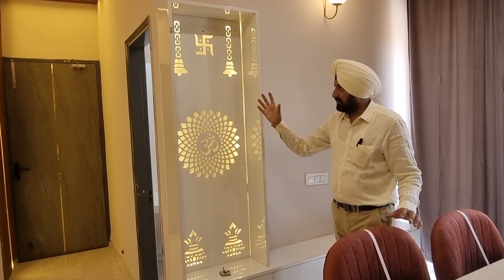Beautiful 2+1 Ultra Spacious and Luxurious Flat in Gated Society sec 127 Greater Mohali